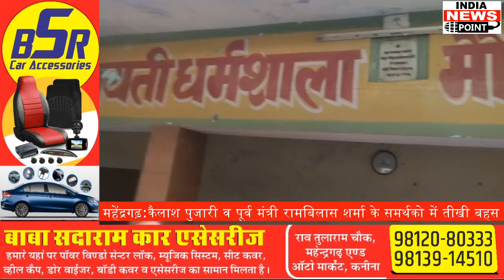रामबिलास शर्मा के समर्थको की महेंद्रगढ़ में कैलाश पुजारी से तीखी बहस देखे लाइव इंडिया न्यूज़ पॉइंट पर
पूर्व शिक्षा मंत्री रामबिलास शर्मा के समर्थको की महेंद्रगढ़ में कैलाश पुजारी से तीखी बहस देखे लाइव इंडिया न्यूज़ पॉइंट पर |